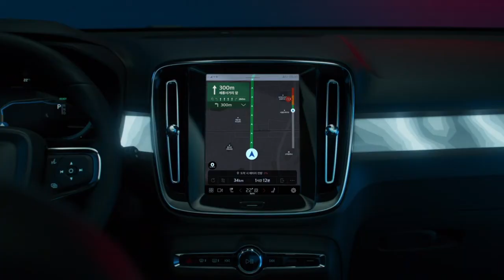Volvo C40 Recharge 구매 고객을 위한 홍보 영상